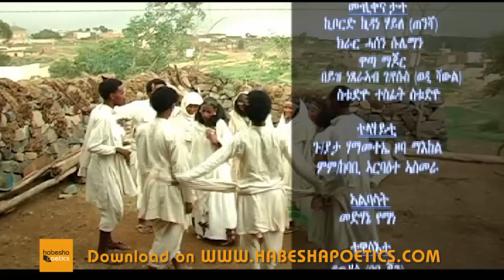Eritrea - Girmawit Tesfamariam - Zeben Temelisha - New Eritrean Music 2014